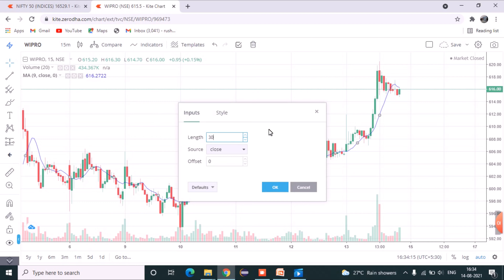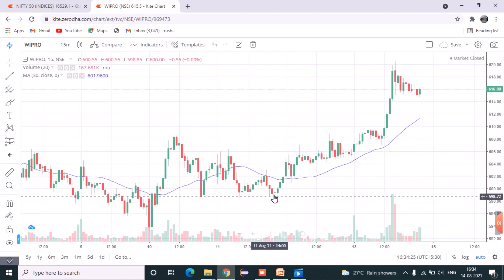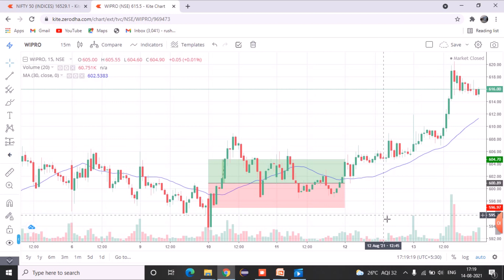|BEST INTRADAY STRATEGY IN JUST 4 MINUTES|